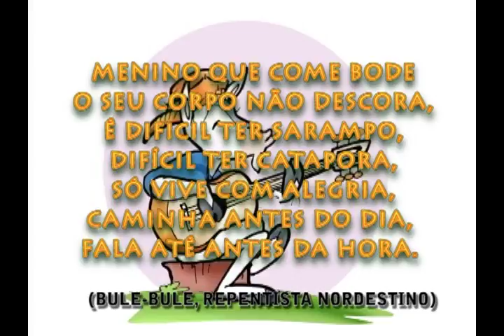TV do Berro - Quadrinha - Bode, Sarampo e Catapora